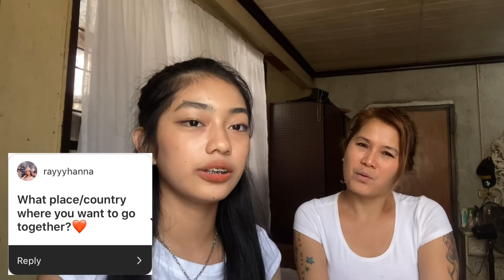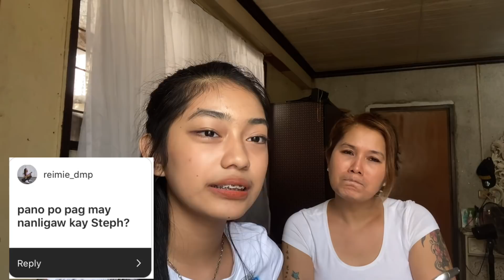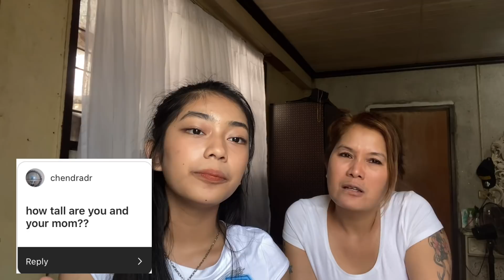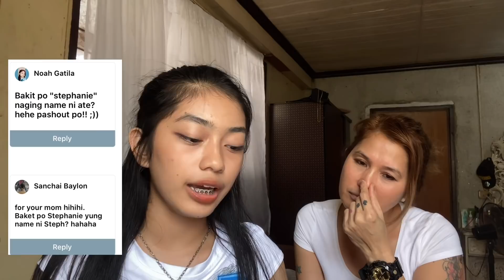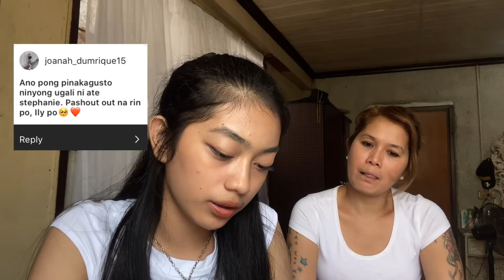Q AND A pt.2 with my momma